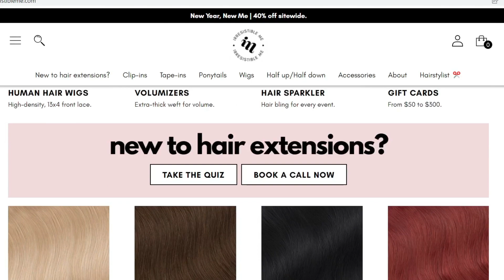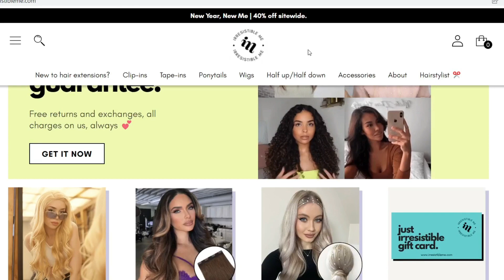Ideas bonitas y rapidas para decorar tu casa.Irresistible Me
Hola como estan ustedes Dios me les bendiga a cada una de ustedes,hoy quiero compartirles estas increhibles ideas para decorar tu casa.Son ideas bonitas y rapidas para decorar tu casa y lo bueno de todo es que vamos a utilizar esa misma decoracion que tenemos en casa asi que deseo motivarlas con alguna de ellas.Tambien quiero compartirles esta belleza de extensiones de la compañia Irresistible Me.

Cortinas blancas

Irresistible Me